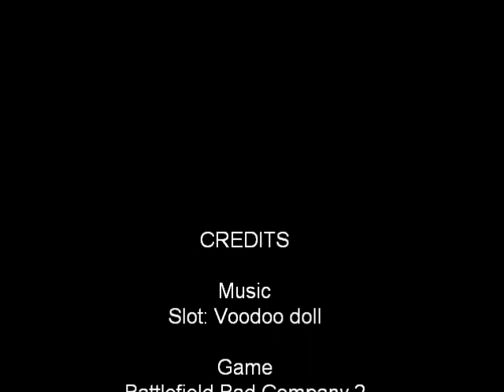Recon Montage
Clips from BFBC2 on Xbox live, A Recon Montage to the song Voodoo doll by slot. And yes I know some of the clips are the same as the ones in my first video but EA's servers have been acting up recently for the xbox live peeps so havn't been able to get alot of new material. Pleas rate, comment, and any suggestions on what to do next or how to improve are more than welcome :)